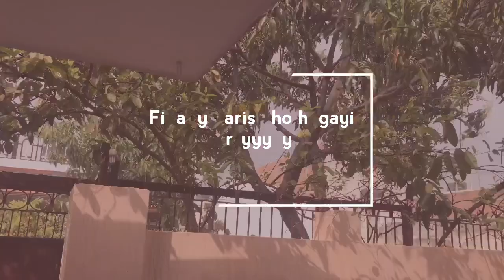Indian youtuber Nivedita...प्रधानमंत्री श्रम योगी मानधन योजना और चाय 😉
Hello frnds. 💚🧡💛🧡💚🧡💝

Mera nam Nivedita Rashmi h. Welcome to my blog. frnds me aap sabhi ko bohot bohot dhanyawad dena chachti Hu. apke pyar or support ki wajha se mujhe itna acha response mil rha h...or umeed karti hu ki aage bhi bana rahega

Iss Yojana me har rk tabke ka insan enroll karwa sakta h bas uski umra 18-40 saal tak ki honi chahiye, apna Aadhar card or bank ki passbook kisi bhi najdiki Jan Seva Kendra me le kar jaye or jald se jald enroll karwaye
Me apko bta nhi skti ki apka ek LIKE 👍🏼 mere liye kitna important h. mujhe bohot acha lgta h jab aap log mere video ko pasand karte h. or comments karte h.

Frnds agar apko mujhse kuch puchna ho to plzzz aap pucho. mujhe bohot acha Lagega...ab to aap log bhi meri family ban gye h

So frnds keep in touch. me koi bhi video Dalu to plz dekha jarur karo. or comment karke btya karo ki apko kesa laga✅✅✅. or agar acha lage tooooooooo.
Plzzzz
Plzzzzzzz
Plzzzzzzzzzz